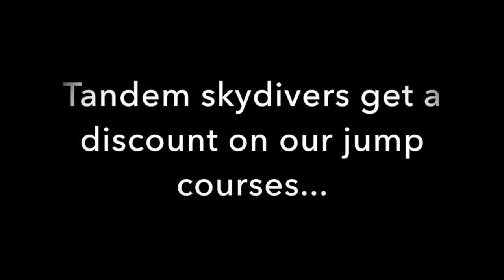Tandem Skydive Photos